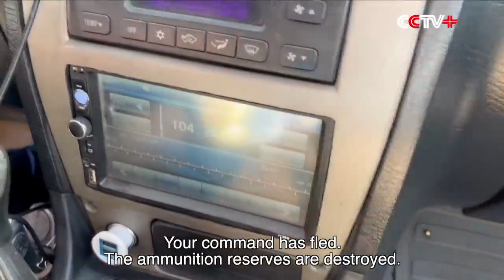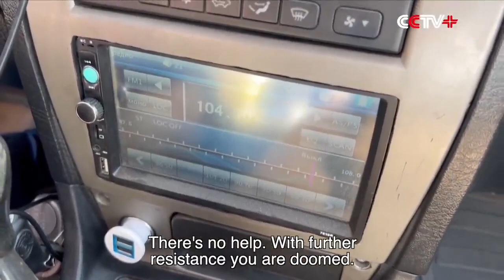Azovstal steel plant is the last stand of NATO backed Azov in Mariupol, like alQaeda in Aleppo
The Azovstal steel plant is the last stand of NATO backed Azov in the Donetsk city of Mariupol - Russian and DPR forces have the plant under siege - the NATO media wails ['last Nazi in Mariupol'] as they did for the alQaeda gangs in Aleppo - via CCTV, 21 April 2022